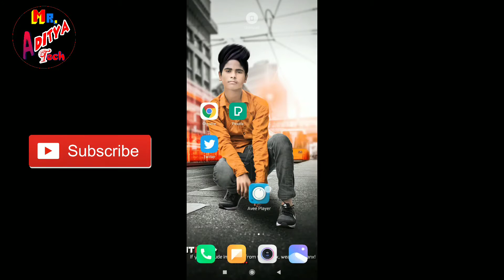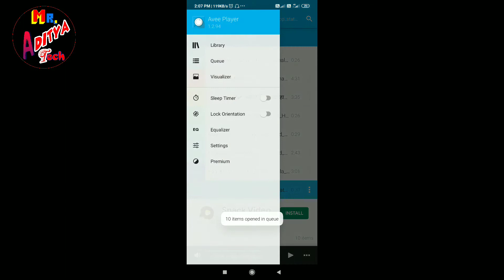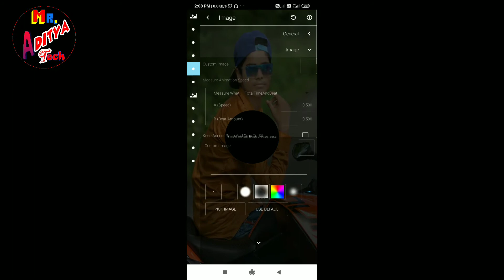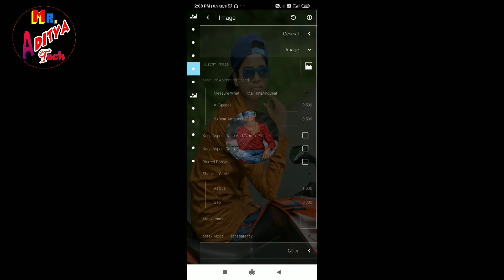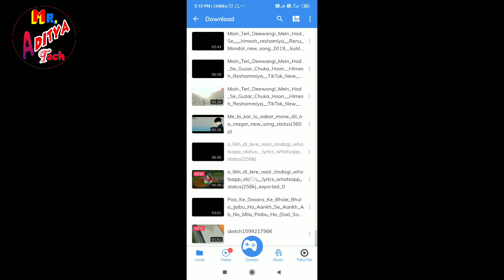Avee Player Me Photo Kaise Lgaye!! How To Add Own Photo In Avee Player !! Export Problem Solved 2020